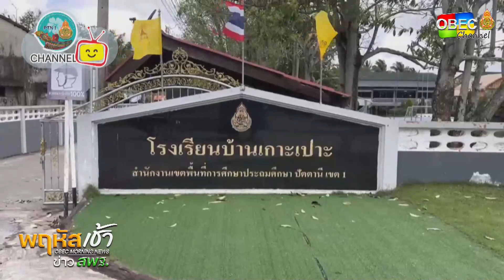รายการ “พฤหัสเช้า ข่าว สพฐ.” ช่วง เรื่องเล่า ข่าว สพฐ. ครั้งที่ 1/2567 ( Part 3/6 )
รายการ พฤหัสเช้า ข่าว สพฐ. ครั้งที่ 1/2567 (วันพฤหัสบดีที่ 4 มกราคม 2567)

- ตานีร่วมใจสู้ภัยน้ำท่วม สพป.ปัตตานี เขต 1